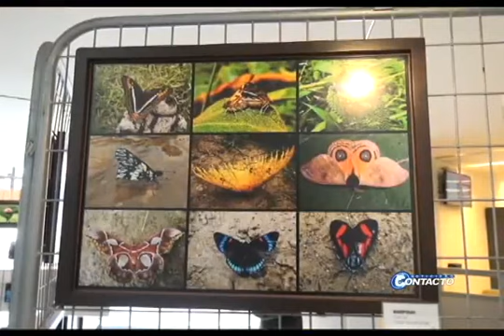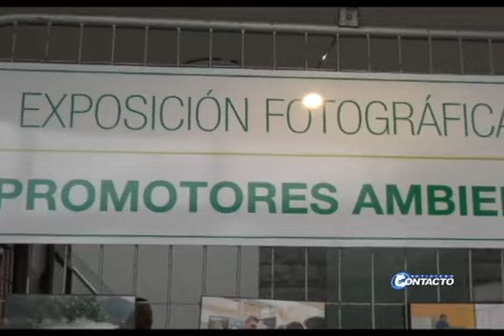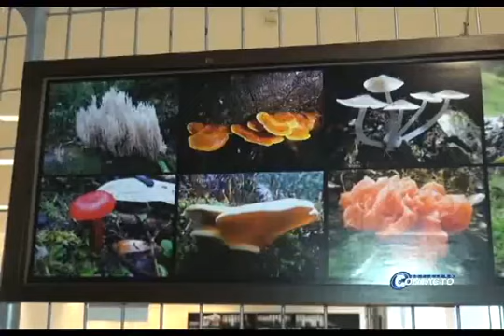Biodiversidad en el Sangay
A través de una exposición fotográfica el Ministerio del Ambiente muestra a los habitantes de Azogues y sus visitantes la biodiversidad existente en el Sangay, las fotos se exponen en el centro de atención ciudadana.